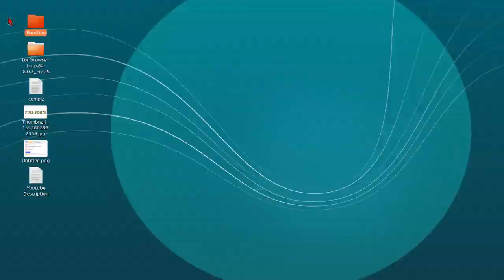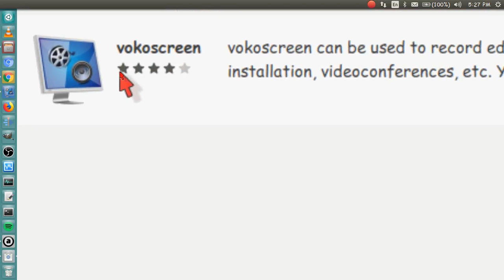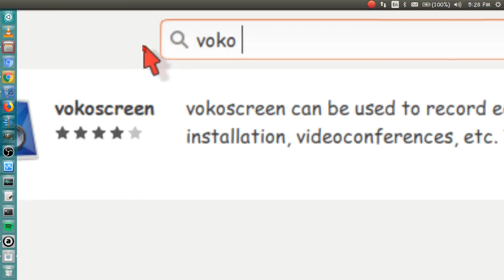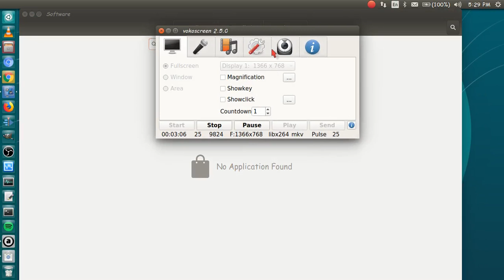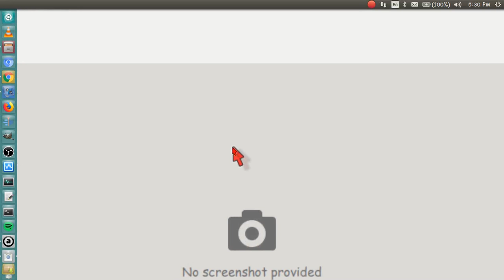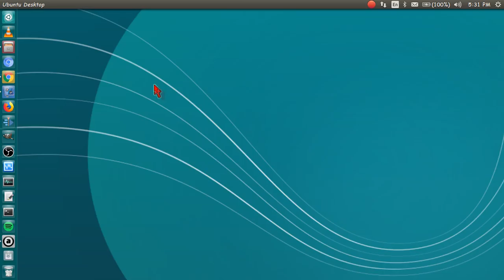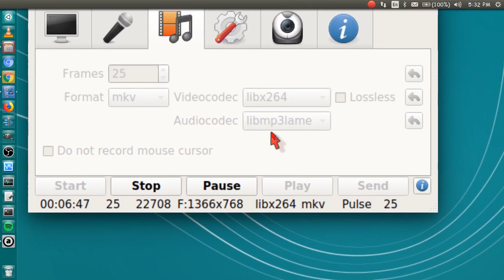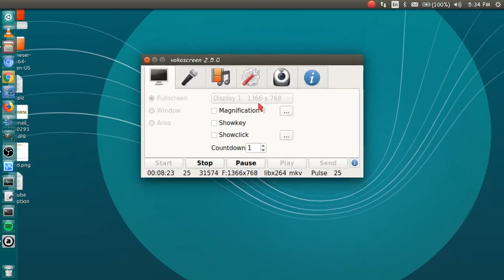how to record screen in ubuntu in india